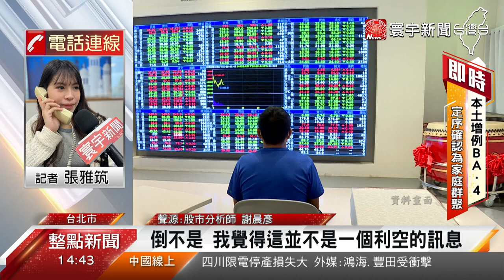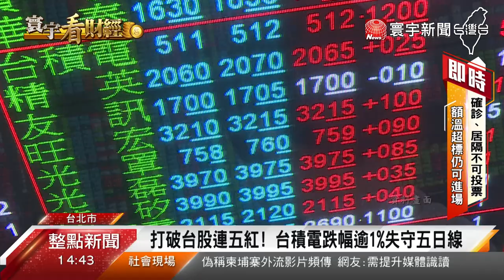Fed會議記錄不夠鴿！台股盤中一度跌逾百點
美國聯準會公布會議紀錄，接下來，會盡可能提升利率，來對抗通膨，讓美股四大指數前一天全面收黑，連帶影響，台股18日表現，也是 綠油油一片。台股18日開低震盪，終場下跌68點，收在1萬5396點，成交量 也不到2000億，市場觀望氛圍依舊濃厚。